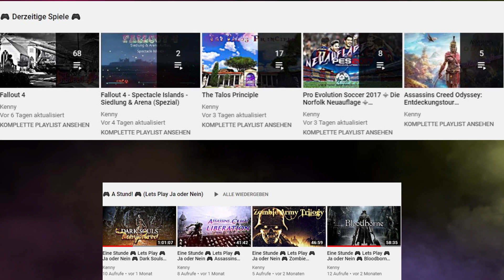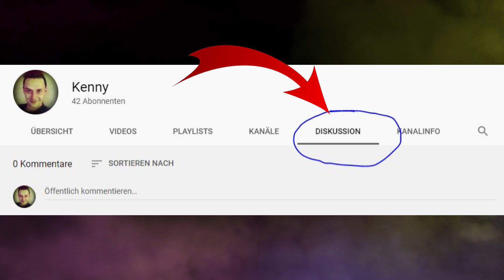Kanal News - Ein Blick hinter die Kulissen #05 Neuer Sendeplan!